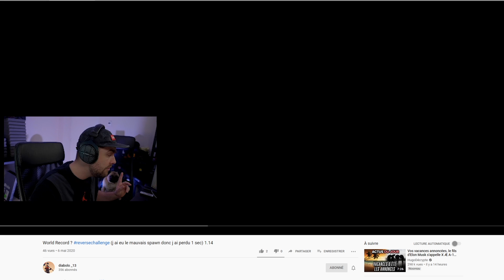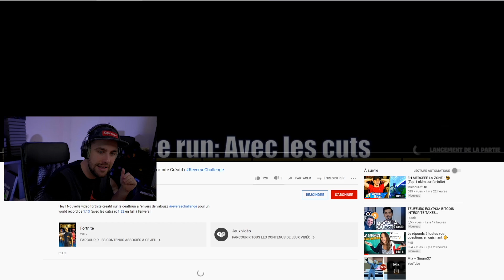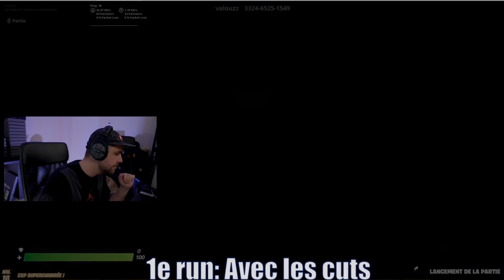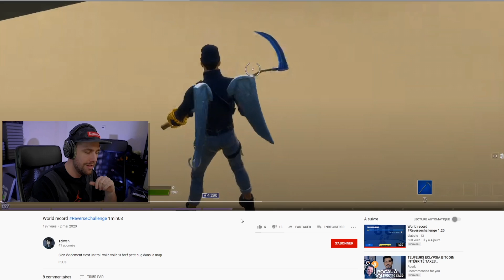Voici les meilleurs joueurs en Deathrun marche arrière sur Fortnite Créatif !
► Code de ma map Reverse Deathrun Challenge : 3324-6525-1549

Deathrun avec pour particularité de faire chaque épreuve à l'envers. Il est composé de 11 niveaux de difficulté moyen à difficile. Si vous n'avez pas le niveau sur certaines épreuves vous pouvez le faire dans le bon sens ce qui rend le Deathrun Facile.

Nouvelle vidéo de Valouzz sur Fortnite Créatif, je regarde les meilleurs temps sur ma map Deathrun Reverse ou le but est de faire le Deathrun à l'envers ! World record sur mon Deathrun marche arrière sur Fortnite !
Voici les meilleurs joueurs en Deathrun marche arrière de Fortnite Créatif !

Toutes les maps du mode Créatif de Fortnite sur Goodnite.fr